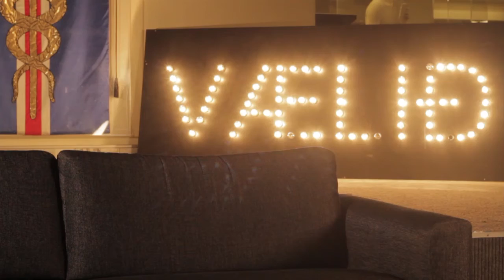Verzló Vælið 2013 - Ruth Tómasdóttir - Mama knows best